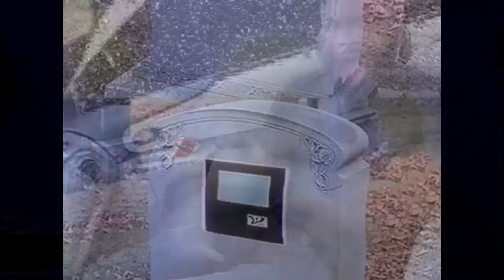MC Ride insanity [Death Grips]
McRide'd

Dumb.

Song: UN Owen Was Her